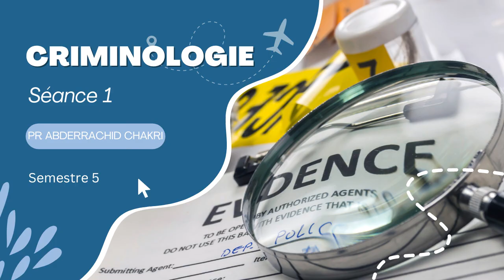Criminologie S5 Séance 1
La série acclamée sur la criminologie vous emmène au-delà des gros titres, explorant les différentes façons dont le crime a été interprété et compris de l'Antiquité à nos jours.
La criminologie est une étude de la nature et des causes du comportement criminel, y compris l'identification des circonstances qui conduisent à des actes criminels, le rôle des facteurs sociaux et environnementaux dans l'influence du comportement, et le traitement et la prévention de l'activité criminelle. La criminologie partage beaucoup de points communs avec la sociologie, la psychologie, le droit et d'autres disciplines.